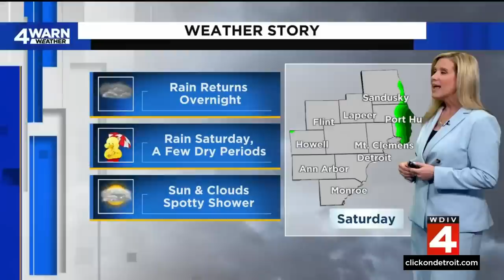Local 4 News at 11 -- April 21, 2023